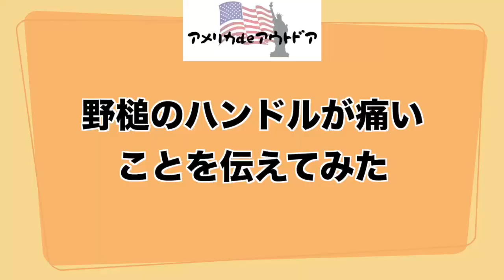【神回】キクナイフの菊さんにインタビュー！OU-31鋼のことや各モデルをご説明いただきました！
Blade Show2023のキクナイフブースにて菊さんにインタビューさせていただきました！気さくで何でも答えてくれて最高のお方でした！